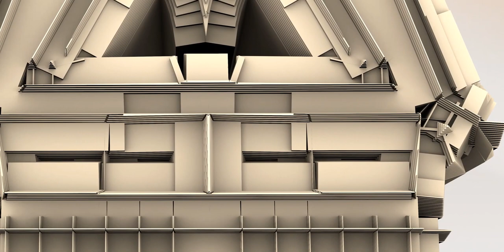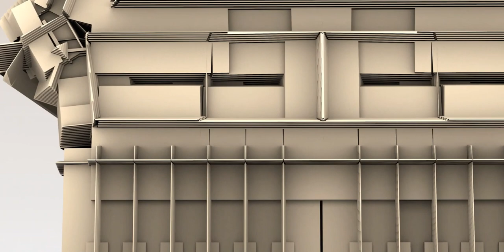Exterior of a house - Quick view